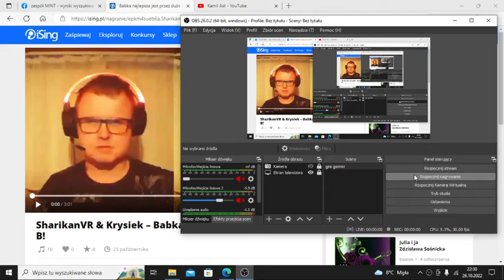Kamil Ast- Babka najlepsza jest przez duże "B" (Cover)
Zapraszam do obserwacji
Krysiek
Fanpage